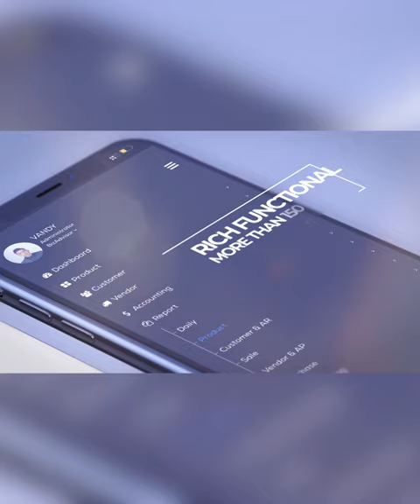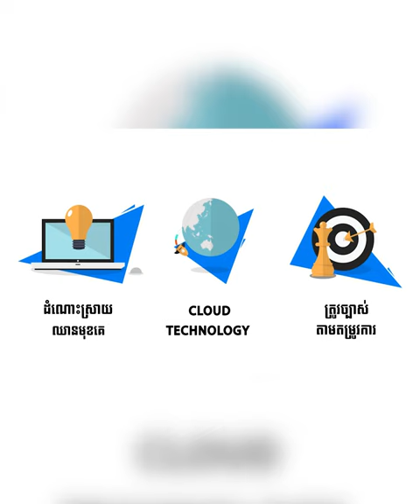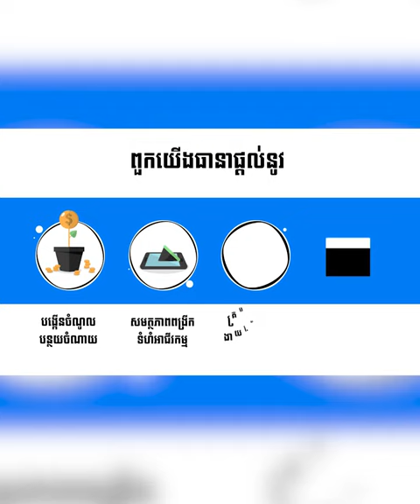កសិករវៀតណាមនិយមនាំគ្នាចិញ្ចឹមពស់ ខណៈរបរនេះងាយស្រួល ទុកចោលក៏បានលុយដែរ | កម្មវិធីកសិកម្ម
ចិញ្ចឹមពស់ ១ថ្ងៃប្រើពេលមិនដល់១ម៉ោងផង!